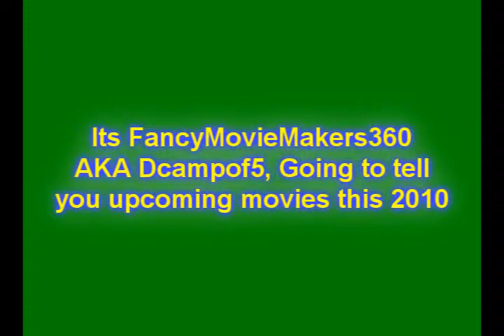Toontown Upcoming movies 2010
Upcoming movies in 2010